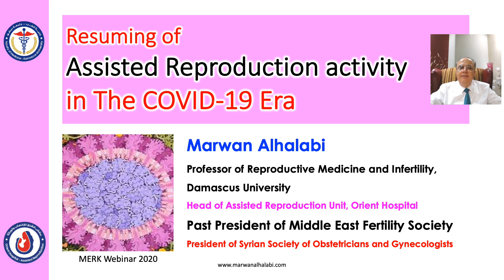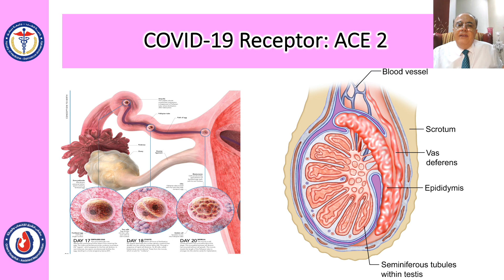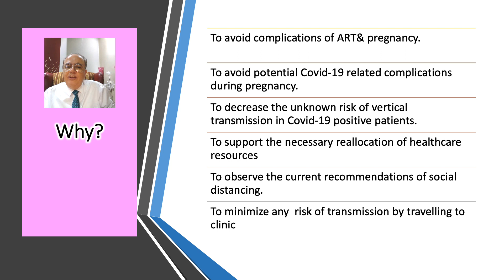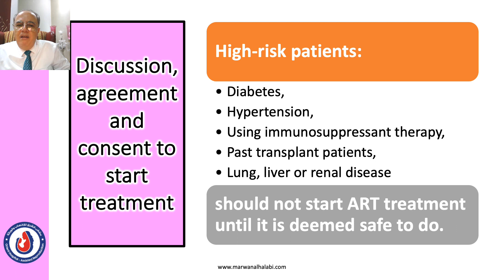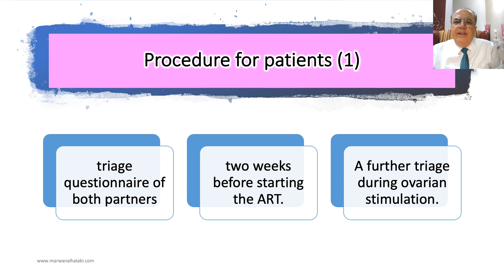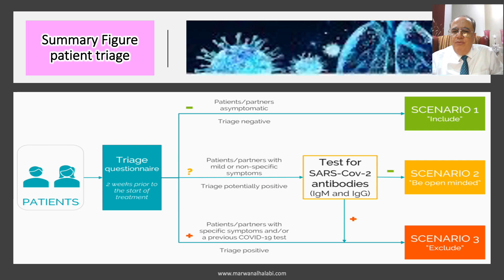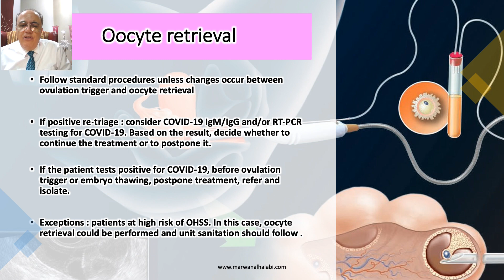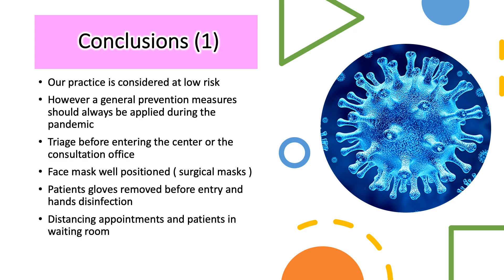Resuming of Assisted Reproduction activity in The COVID-19 Era - Prof Marwan Alhalabi -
Your Patients Journey through the Pandemic & Beyond, will it ever be the same in the Middle East...Prof Marwan Alhalabi -MERK Webinar
محاضرة حول تحديات وكيفية متابعة والعودة الى العمل الطبي في ظل مرض الكورونا في مراكز الإخصاب.. للأستاذ الدكتور مروان الحلبي رئيس الجمعية السورية للمولدين والنسائيين .. والنائب العلمي لكلية الطب البشري بجامعة دمشق وذلك في الويبينار (المؤتمر الإلكتروني)  العالمي الذي عقد مساء الجمعة في الثامن من شهر أيار ٢٠٢٠ تحت عنوان : مسيرة ورحلة المرضى قبل وبعد جائحة الكورونا بدعم من شركة ميرك